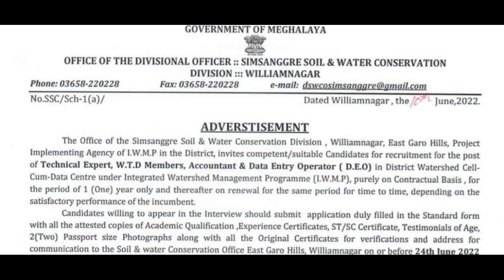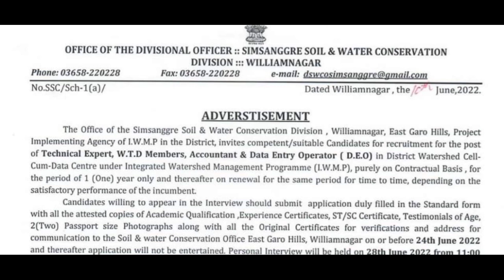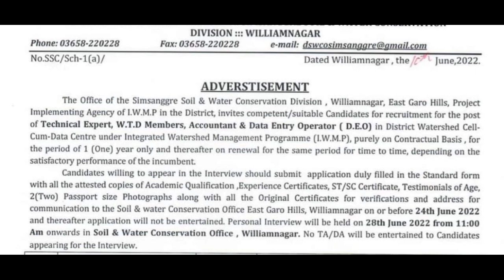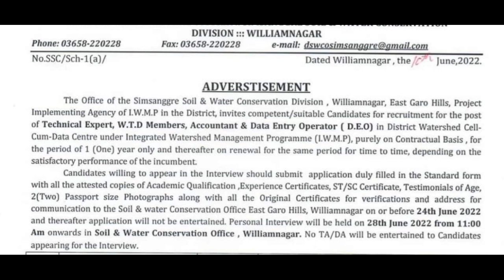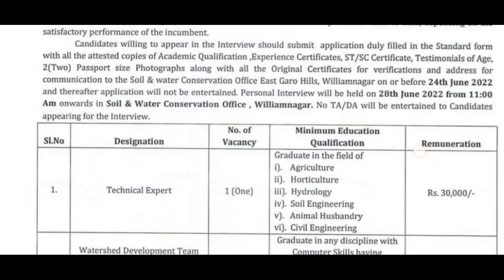egh soil and water conservation division recruitment || meghalaya job update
east garo hills soil and water conservation recruitment

apply adress
soil and water conservation office
williamnagar division
east garo hills